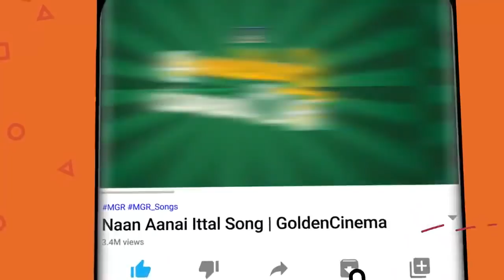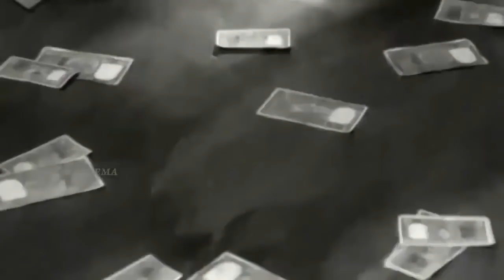இரவின் தனிமையில் கேட்கும் பி சுசீலா பாடல்கள் | P.Susheela EverGreen Hits | P.Susheela Songs | HD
Movies
ShortFilms
Special Programs
Events
Movie News